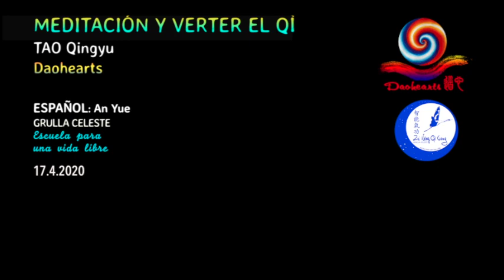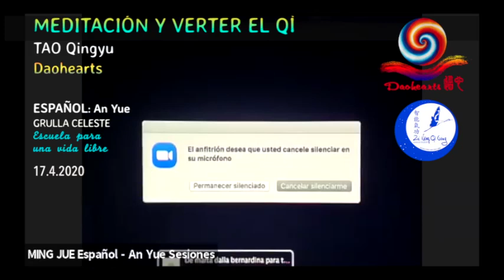MEDITACIÓN y VERTER EL QÌ - maestro Tao Qingyu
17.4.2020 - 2pm España - La sesión de Daohearts estuvo a cargo de Tao Qingyu. ¿Quién es este maestro? El maestro Tao comenzó a practicar Zhineng Qigong en 1993. Se graduó de la clase de formación de maestros de 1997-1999. Después de su graduación, trabajó en el centro de curación de Huaxia durante varios meses. Desde el año 2000 ha estado viajando por toda China, incluido Hong Kong, enseñando Zhineng Qigong y dando sanación a muchas personas. Desea profundamente transmitir su conocimiento y experiencia a otras personas en todo el mundo, difundir la cultura Zhineng Qigong y permitir que todos disfruten de la vida y sean felices, libres y saludables.
ESPAÑOL: Ān Yuè, Grulla Celeste. Escuela para una vida libre.

Gracias por tu apoyo con los "me gusta", comentarios, testimonios, aportes de todo tipo y preguntas.